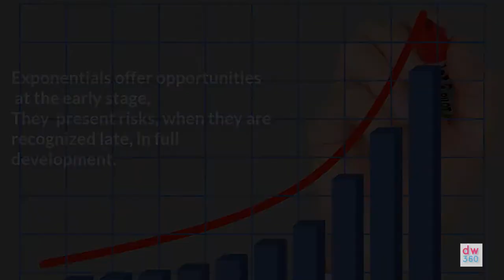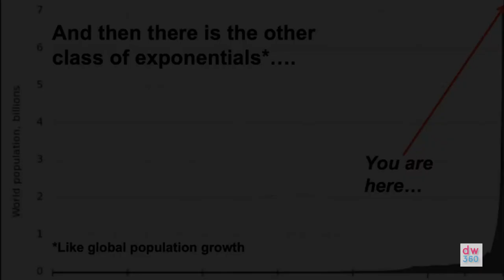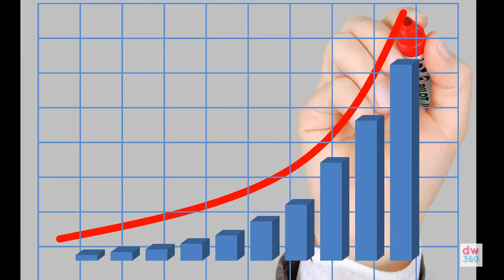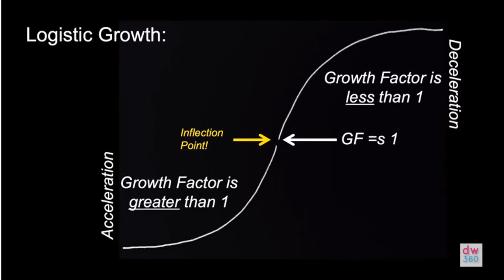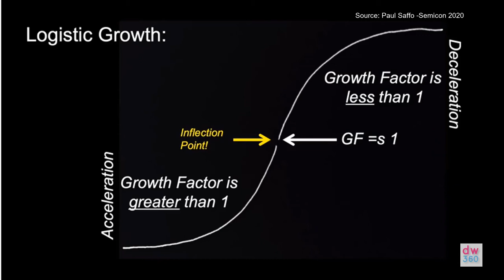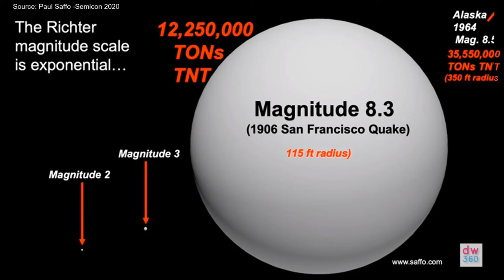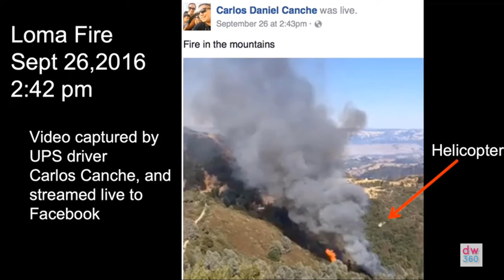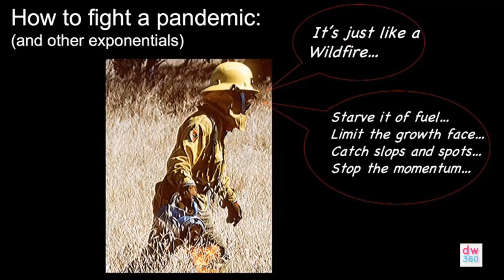We Live in a World of Exponentials, But We Miss the Opportunities.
Videos going viral, the value of stocks like Tesla or GameStop, the processing power of computers, the world population,, the spread of wildfires. Everything seems to be growing exponentially these days. Paul Saffo is a renowned futurist and professor at Stanford University. In this presentation he tells us what are exponentials and the advantages, and risks, that come with recognizing them in the early stage or when they are in full development.
exponentials "tipping point